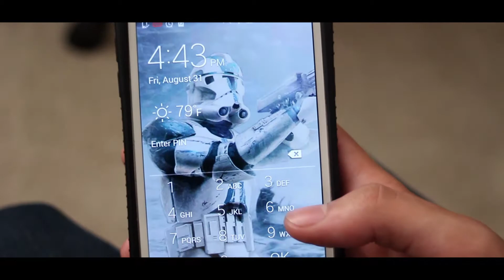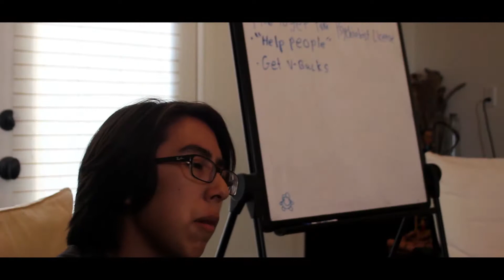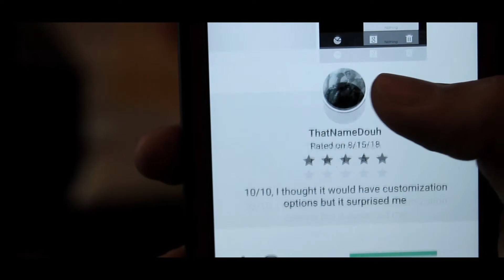THE ADDICTION - Matt Valdez & Vince Rojas 2018